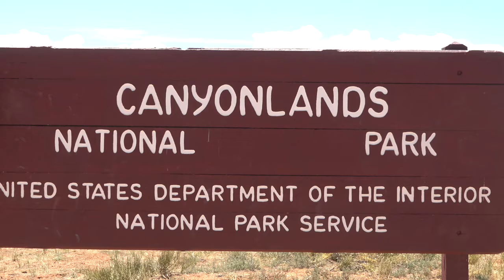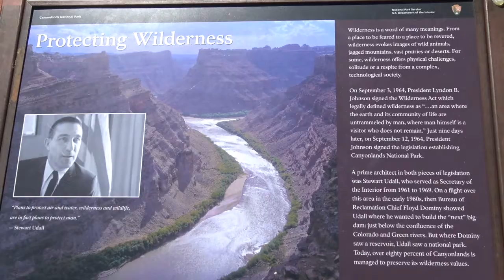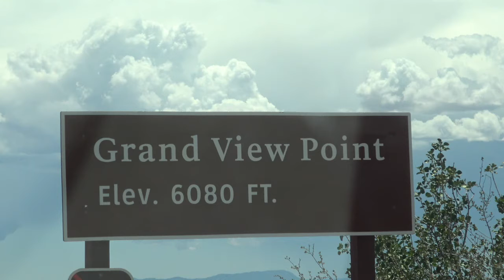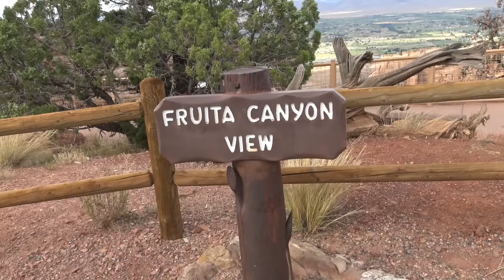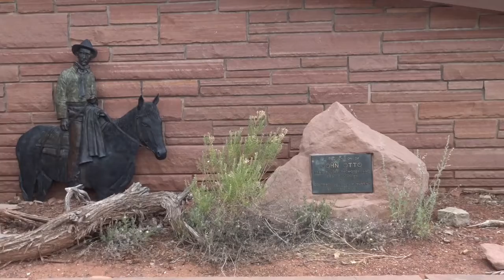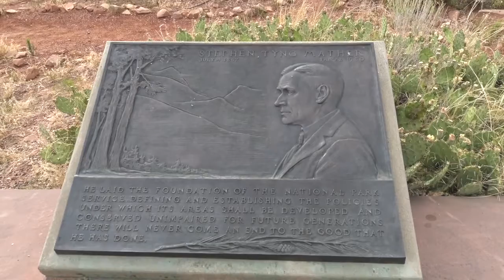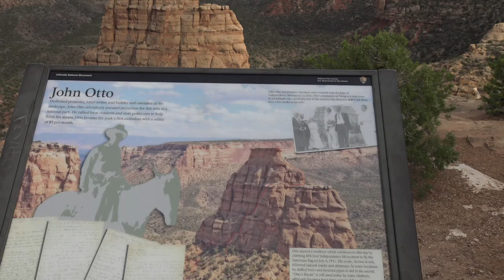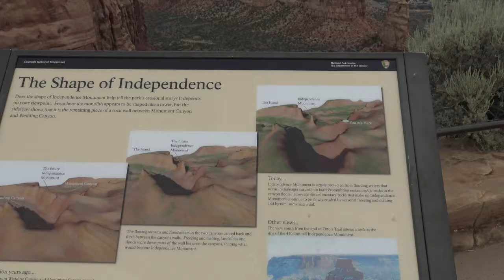Michigan Travel Canyonlands National Park tour guide Gary Morgan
Canyonlands National Park Michigan Travel Canyonlands National Park tour guide Gary Morgan glsp